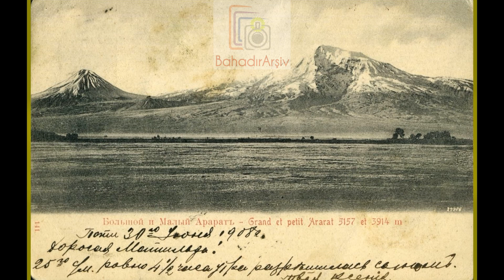Eski Ağrı (Renkli) 1900'lerle 1980'ler arası renklendirilmiş görüntüler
Siyah-beyaz ve renklendirilmiş yüksek çözünürlüklü eski Ağrı fotoğrafları ile şehrin tarihinde kısa bir yolculuğa çıkacaksınız. 1900'lü yıllardan 1980'li yıllara en nostaljik görüntüler.

ağrı eski görüntüleri
Eski Ağrı fotoğrafları
Eski Ağrı
ağrı eski hali
türkiye eski hali